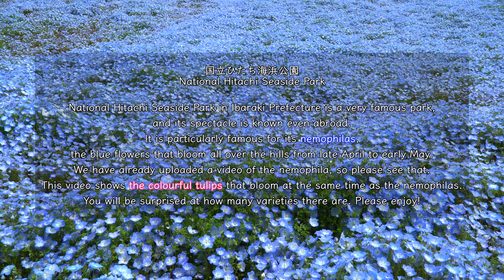チューリップに癒やされて[ひたち海浜公園]🌷Colourful tulips - Hitachi Seaside park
茨城県にある国営ひたち海浜公園はとても有名な公園で、その光景は海外でも知られています。
とくに有名なのは、4月下旬から5月に上旬にかけて、丘一面に青い花を咲かせるネモフィラです。
その動画はアップロードしていますので、以下をご覧ください。

今回は、ネモフィラとほぼ同時期に咲き乱れる色とりどりのチューリップの動画です。品種の多さに驚かれると思います。お楽しみに!

The National Hitachi Seaside Park in Ibaraki Prefecture is a very famous park, and its spectacle is known even abroad.
It is particularly famous for its nemophila, the blue flowers that bloom all over the hills from late April to early May.
A video of this has been uploaded, see below.

This video shows the colorful tulips that bloom at about the same time as the nemophila. You will be surprised at how many varieties there are. Please enjoy!

◆撮影、動画制作、広告、カタログ制作などお仕事の問い合わせは下記よりお願いいたします